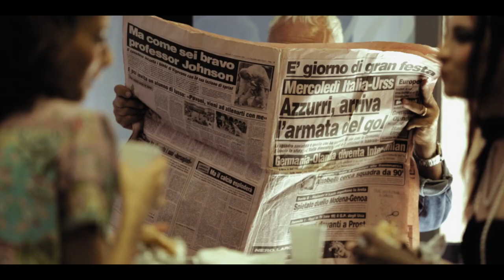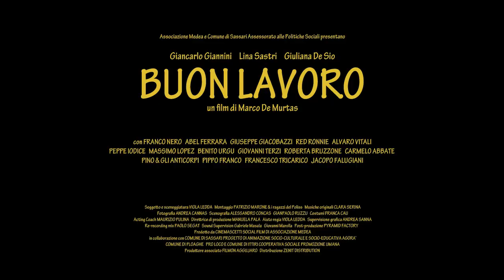Buon lavoro trailer ufficiale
A GIUGNO AL CINEMA!
Regia di Marco Demurtas
Genere: Commedia

SINOSSI:
Un avvenimento televisivo senza precedenti è destinato a sconvolgere la vita di Sassari: una tranquilla città di provincia. “L’era dei falliti” è un originale reality televisivo per casi umani dove, chi riuscirà a commuovere il pubblico, raccontando la propria storia, avrà in premio una vita da star. Ed è così che le storie di precarietà degli abitanti di un condominio, sono destinate ad intrecciarsi con quelle dei personaggi di un talent show. Il film è una metafora sul tema della morbosità mediatica e del disagio sociale e mescola in chiave umoristica, vari generi tra cui il thriller e il fantasy apocalittico. Una commedia amara il cui stesso titolo è un augurio anacronistico. Dire “Buon lavoro” al giorno d’oggi è come dire “Come stai?” a un moribondo. Una realistica e grottesca società contemporanea, dove la crisi economica rende sempre più difficile la sopravvivenza e la finzione si mescola con la realtà divorandola.

CAST ARTISTICO
Giancarlo Giannini, Giuliana De Sio, Lina Sastri, Franco Nero, Abel Ferrara, Giuseppe Giacobazzi, Massimo Lopez, Red Ronnie, Roberta Bruzzone, Carmelo Abbate, Giovanni Terzi, Pippo Franco, Alvaro Vitali, Peppe Iodice, Pino e gli Anticorpi, Clara Serina, Benito Urgu, Francesco Tricarico.

PRODUZIONE:
CINEMASCETTI in collaborazione con Assessorato alla Coesione Sociale e Pari Opportunità Comune di Sassari, Comunità per recupero tossicodipendenti Promozione Umana Onlus, Comune di Ploaghe, Comune di Ittiri, Proloco di Ittiri, Associazione Medea, Associazione Il sorriso, Associazione Basaglia Onlus, Associazione Progetto Lavorabile, Commissione per la disabilità del Comune di Sassari e Scuola di Teatro SPAZIO T.

Cinemascetti realizza lungometraggi coniugando l’intrattenimento con l’impegno sociale. In collaborazione con l’Associazione Medea, realizza laboratori di cinematerapia con minori, ragazzi disagiati, diversamente abili, extracomunitari e tossicodipendenti. Il gruppo Cinemascetti è composto da esperti di comprovata esperienza sia nel campo educativo che cinematografico, questo rende possibile trasformare il Cinema in strumento di riabilitazione ed emancipazione sociale.